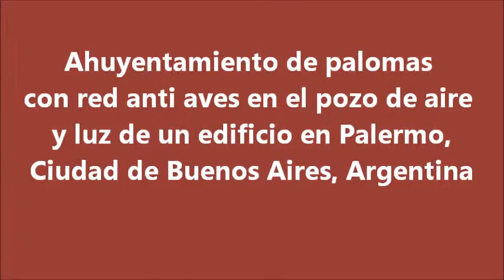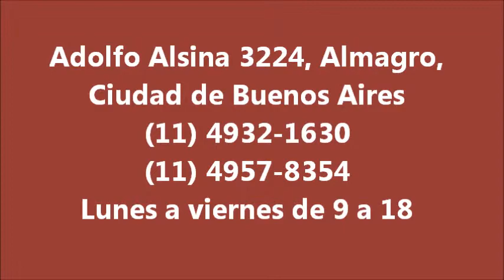Ahuyentar palomas con red en pozo de aire y luz de edificio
Silleteros de Sin Aves instalaron una red para evitar el ingreso de una plaga de palomas en un pozo de aire y luz.
Es el mejor método, con una efectividad total, para ahuyentar pájaros en edificios.
En este caso la red es traslúcida y se ve muy poco, menos que la negra. Pero en el caso de la negra versus la blanca, cuando se trata de colores sólidos, la negra se ve menos...
Especialmente de noche.
Pero poca gente lo interpreta así.